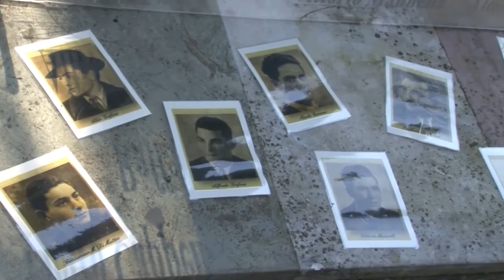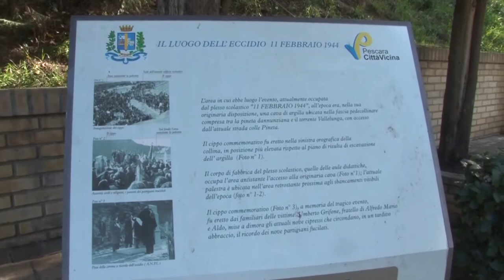Pescara ricorda i partigiani di Colle Pineta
Cerimonia a Pescara, davanti al cippo di Colle Pineta, per ricordare i nove partigiani della banda Palombaro uccisi 78 anni fa.